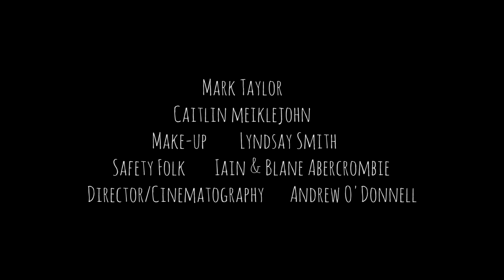Beluga Lagoon - Cold Bone River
Recorded & mastered by "G-man" at HQ Glasgow.